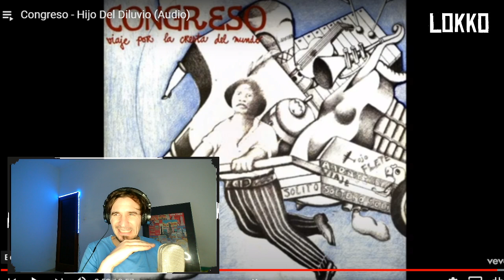Reacción a Congreso - Hijo del Diluvio | Análisis de Lokko!